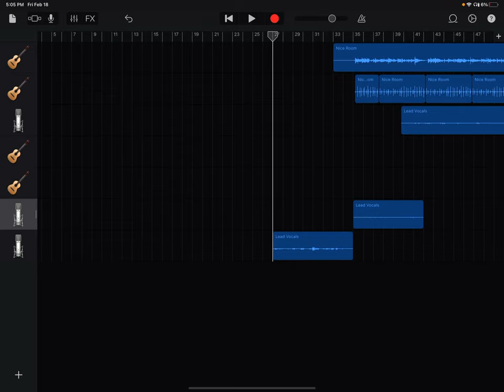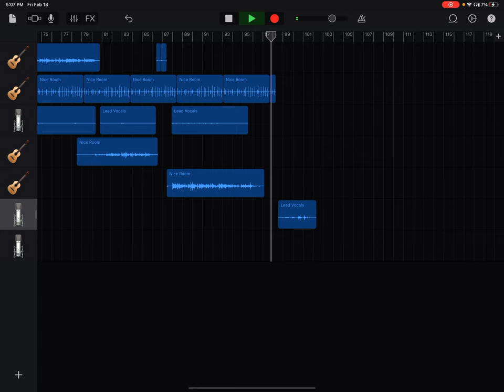VOiCE MESSAGES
LYRICS:

Oh I’m drinking listerine

and it’s a mystery

Why you still haven’t called

Its been an hour now

How about

I pretend I’m your anyone at all

Hello, hello,

Can you please pick up the phone?

Ive called six times

Yet I still wind up alone

Hello, hello,

I wonder if you know-

That everybody stares at the kid who’s

left alone.

Of course you have a history

Being late to things

I sit and start to fume

It’s been two hours now

I have found

Nothing but a voice to fill the rooms

And even though I hate

I know I’d rather sit and wait

Then be left alone with only me and you

Hello, hello

I’ve called six times

And its just a dial tone

Hello, hello

That no one really notices

I never went home.